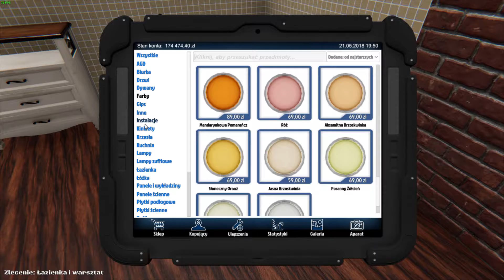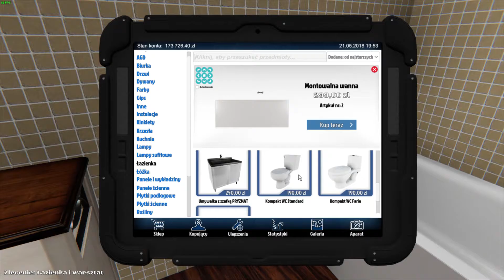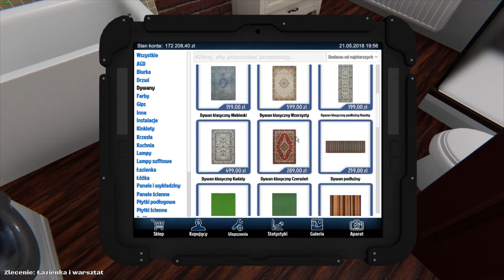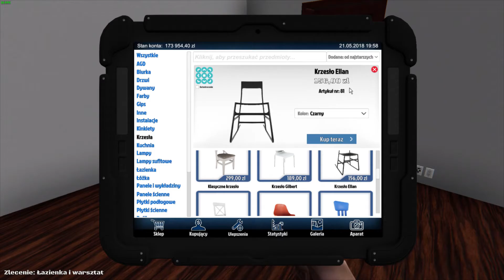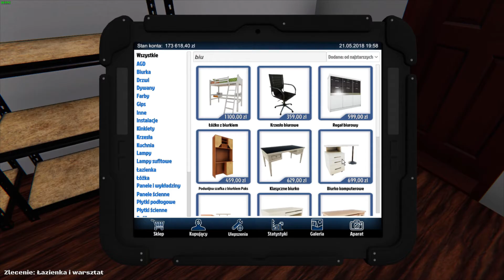House Flipper - Robimy Łazienki (odc.3) #3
Zapraszam na kolejny z tej seri odcinek. Mam nadzieję że się podoba!   zostaw Like 👍  jest o TAM  ↗ i tez naciśnij 🔔

Nowa seria jest to gra House Flipper